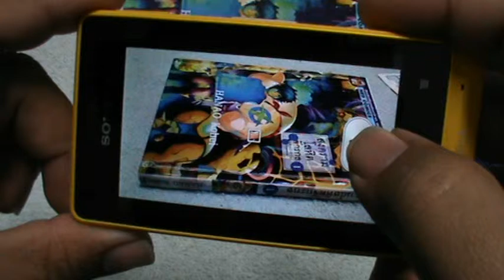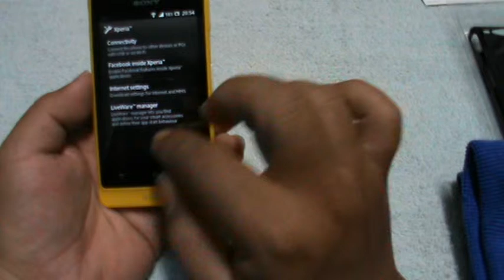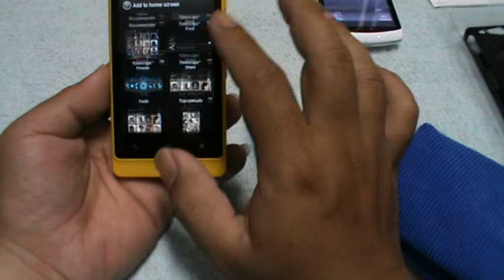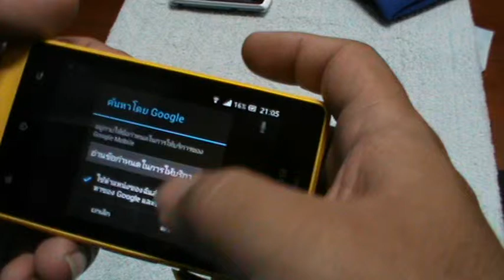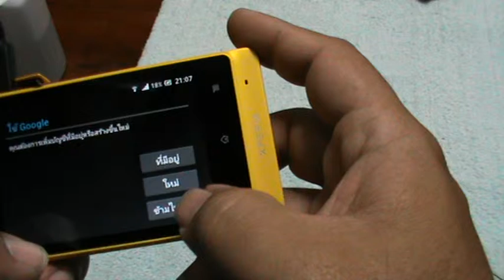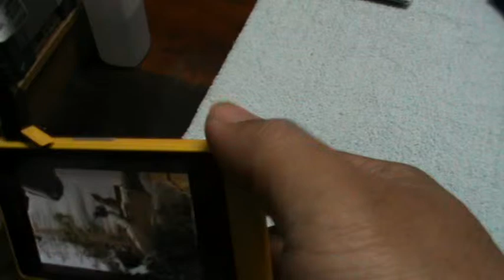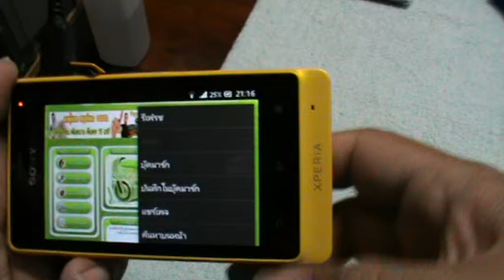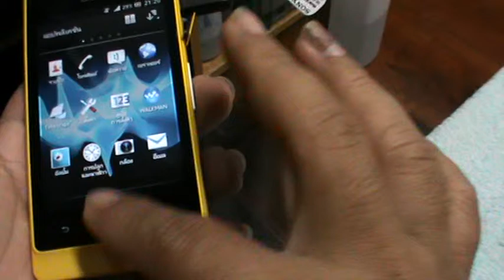Sony Xperia Go Yellow Review : Thai